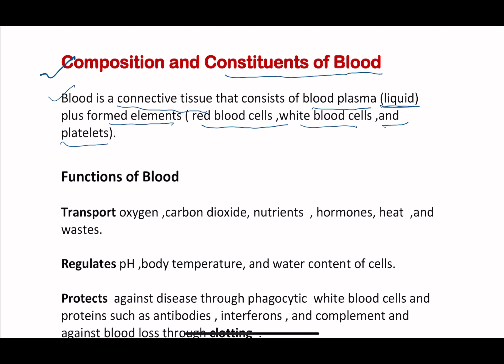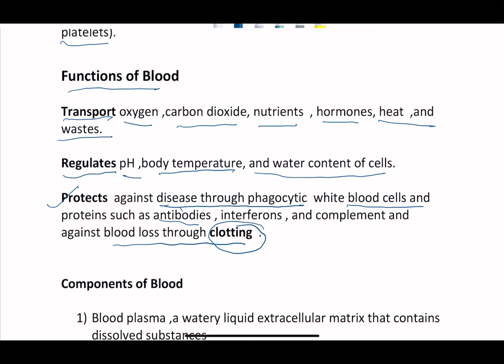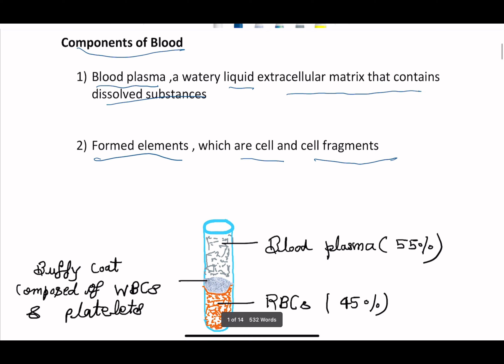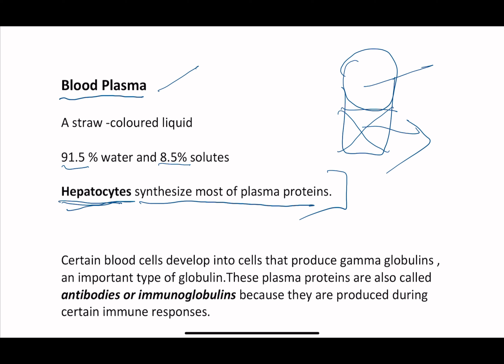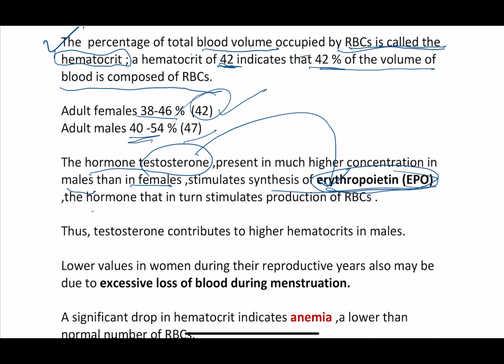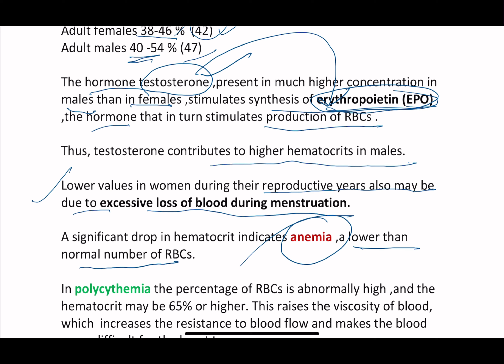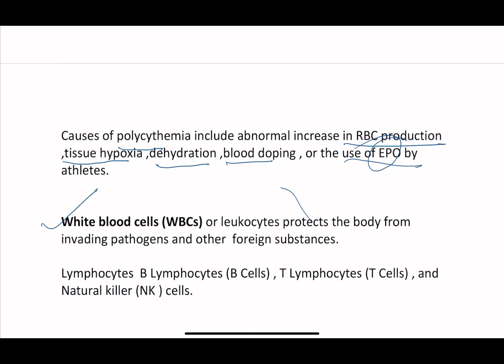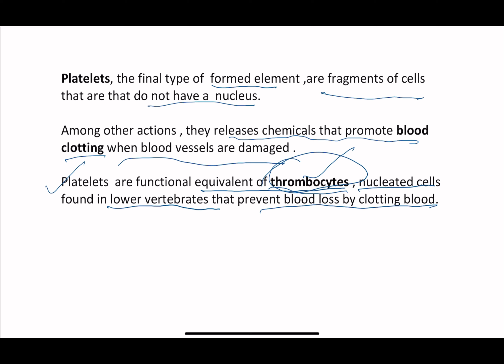Composition and constituents of Blood